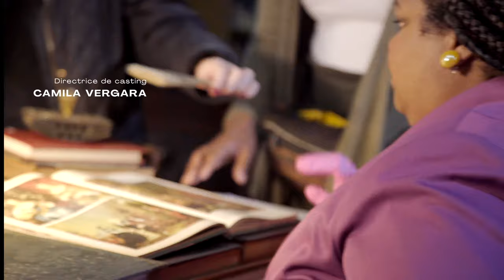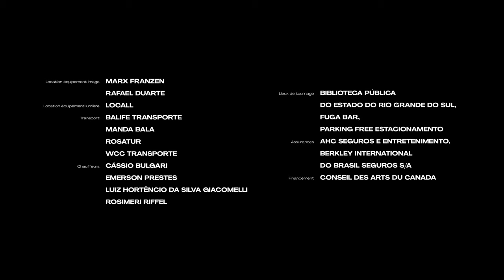Doux temps ✦ Making Of ✦ Album Lionel Daunais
« Making of » du court métrage musique tourné à Porto Alegre (Brésil).🎥 « Making of » the short music film shot in Porto Alegre (Brazil).

Marcelo Freire ✦ images en coulisse, montage / behind the scenes images, editing
Camila Falcão, Heinz Limaverde, Felipe Machado, Valéria Barcellos ✦ acteurs / actors
Caio Amon ✦ musique / music

Album Lionel Daunais (04.2022)
Centredisques / Centrediscs